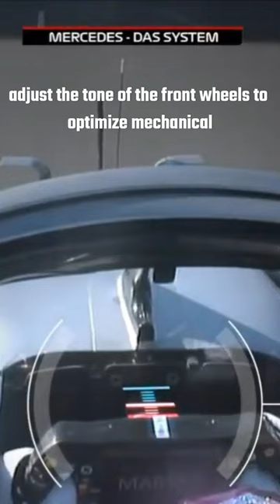Mercedes W11 - The greatest car in f1 history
The W11, Perhaps rivaling the title of the greatest F1 car in history, Just like the F2004. Taking Lewis Hamilton to his 7th world title, Valterri Bottas helping seal the constructors championship for the Mercedes team.

This channel is proudly independent, unofficial, and is in no way associated with F1 companies. We simply create these videos because of our adoration towards F1.

Our main asset is the people who see our content, we are always here to respond to your comment, feedback and criticism as much as possible. This channel specializes in Viral Action happening in the world of sporting events and news, and our interest is to bring the public that yearns for the events, incidents and action happening in F1.

We like Drama and Adrenaline embedded within F1, so if you're like us, this is your channel.

*We seek to exploit the drama, and if possible also spread information and knowledge while we do so.